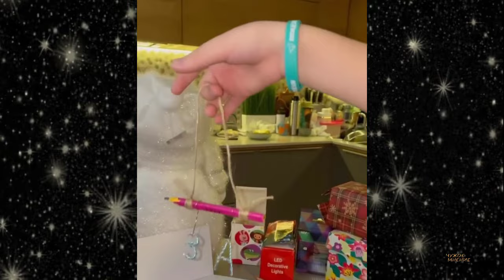Актриса сериала «Кухня» Ольга Кузьмина показала как украсила квартиру к Новому году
Актриса Ольга Кузьмина, известная как «официантка Настя Фомина» из сериала «Кухня», некоторое время жила в Аргентине, но вернулась с мужем и новорожденной дочкой в Россию.